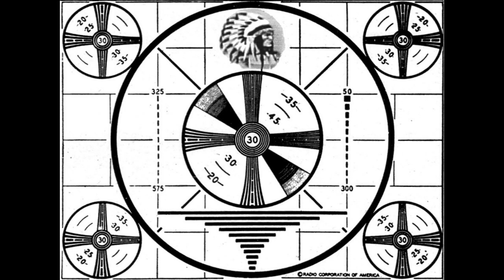Brazilbilly (w guest vocal, Austin Stambaugh) "Walkin' The Floor" at Robert's Western World 03-05-23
Jesse Lee Jones (guitar); Austin Stambaugh (lead vocal), David Tanner (lead guitar); Maxwell Schauf (drums); Paul Kramer (Fiddle); Jay Weaver (Bass)